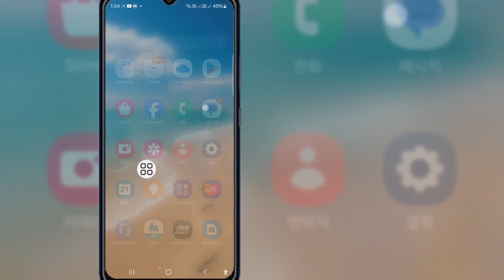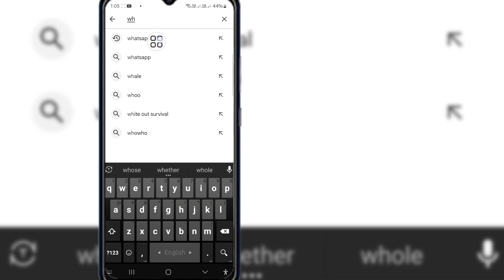WhatsApp 수정 방법 잠시만 기다려 주세요 앱 유지 관리가 진행 중입니다 2024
WhatsApp 수정 방법 잠시만 기다려 주세요 앱 유지 관리가 진행 중입니다.

WhatsApp 수정 방법 잠시만 기다려 주세요 앱 유지 관리가 진행 중입니다에 대한 비디오를 찾고 있다면 여기 있습니다!

이 비디오에서는 WhatsApp 수정 방법 잠시만 기다려 주세요 앱 유지 관리가 진행 중입니다를 보여드리겠습니다. 비디오를 끝까지 시청하세요. WhatsApp 수정 방법 잠시만 기다려 주세요 앱 유지 관리가 진행 중입니다를 배우게 될 것입니다. 휴대전화에서 쉽고 간단하게 할 수 있습니다.

이 비디오가 도움이 되었다면 더 많은 비디오를 보려면 제 채널을 구독하세요. 질문이 있으면 아래에 댓글을 남겨주세요.

💔친구들과 공유하세요.